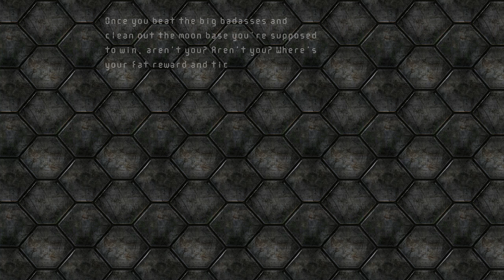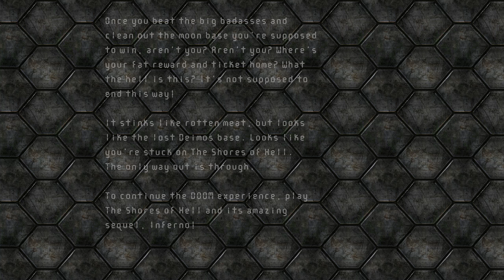PROJECT BRUTALITY 3.0-Knee-Deep in the dead(100%secrets)SKILL-BADASS MARINE